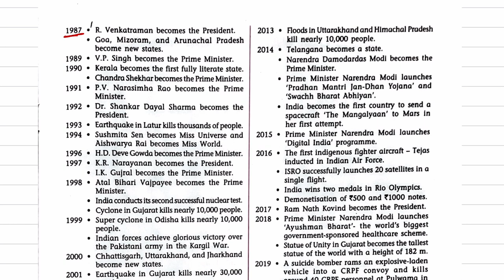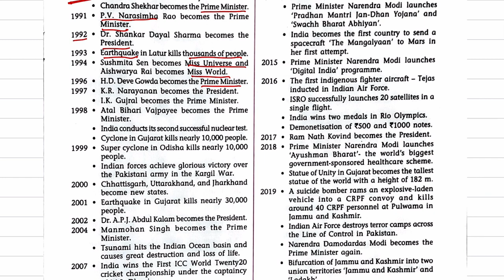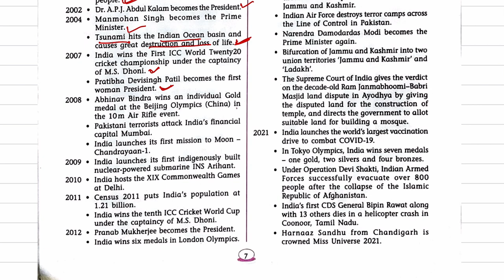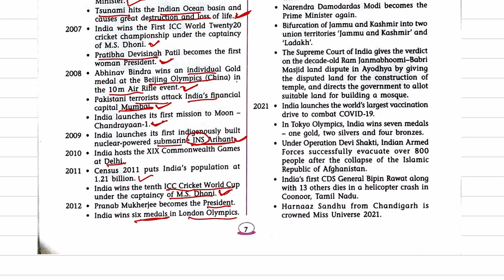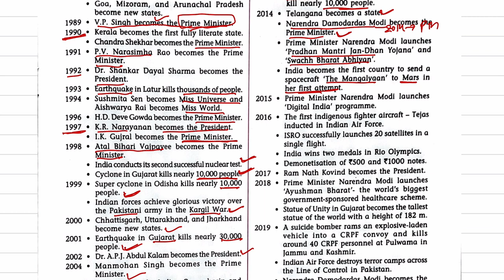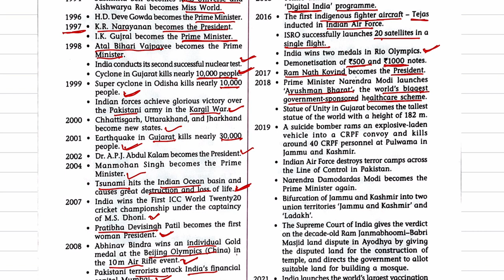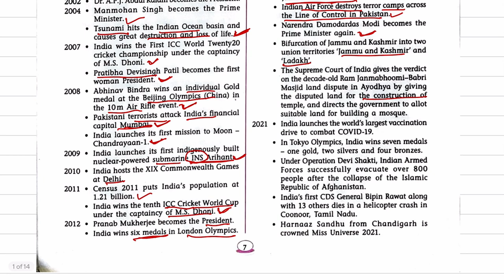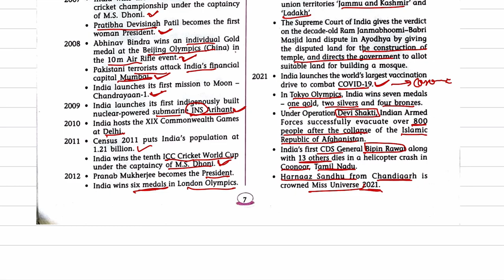Class ~ 8 | G.K | Chapter - 3 | India After Freedom | Grow your knowledge Book | By - Sudhir Sir